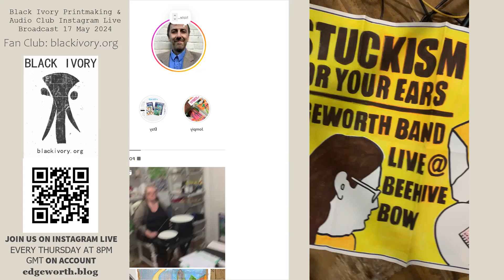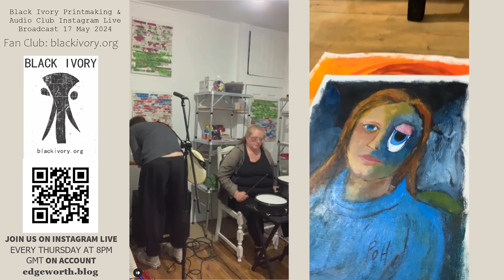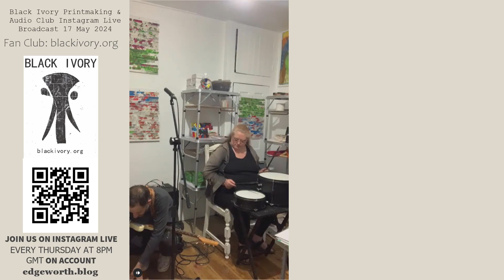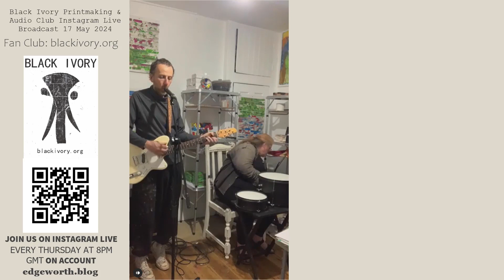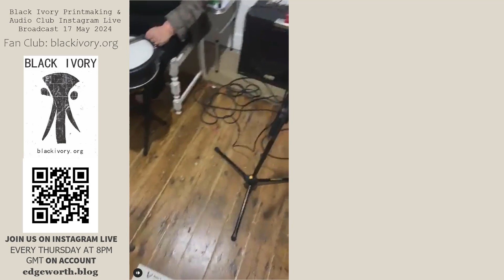Weekly Instagram Live Video Podcast 12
Weekly Video Podcast recorded May 17th 2024. Edgeworth Band rehearsal.

Black Ivory Printmaking & Audio Club's next exhibition is 'Jompiy' by Jompiy on Thu 20 June 2024. Then one by Emma Pugmire about chairs in August, then 'Masks' by Edgeworth Johnstone on Fri September 27th 2024. We are from Muswell Hill, London UK. RSVP to our exhibitions on Instagram

Join our Instagram Live broadcast every Thursday night at 8pm GMT.

Fan club members on Tier 2 and above receive five Black Ivory Printmaking & Audio Club signed publications per year (free worldwide shipping). Those on Tier 3 receive Jompiy paintings.